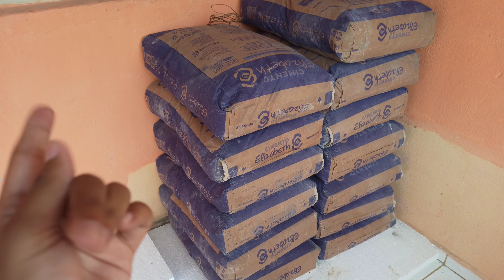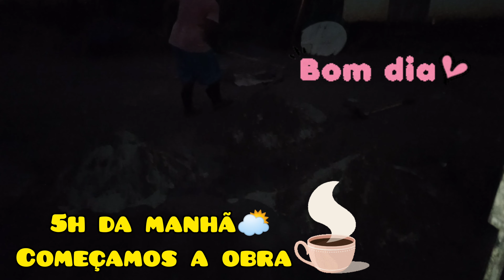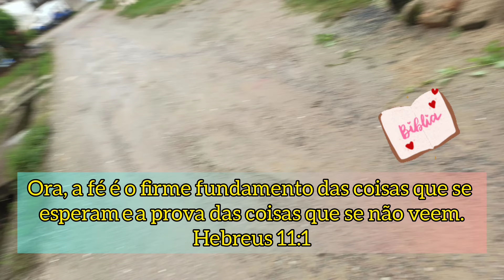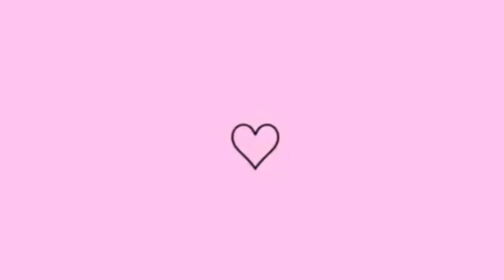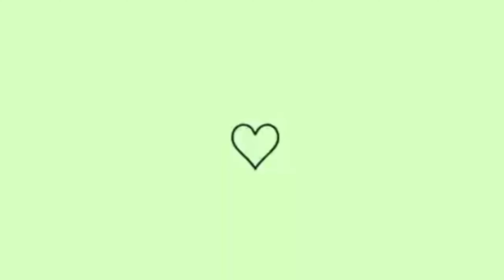DIÁRIO DA REFORMA | COMEÇAMOS A BATER A LAJE E TIVE QUE AJUDAR NA OBRA🥵 + ALMOÇO SIMPLES😋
Olá minha gente 🥰, tudo bem com vocês? Espero muito que sim!! No vídeo vídeo de hoje vai começar o DIÁRIO DA REFORMA NA MINHA CASA, VAMOS BATER A LAGEM E TIVE QUE AJUDAR NA OBRA, FOI MUITO TRABALHO 🥵. TAMBÉM FIZ UM ALMOÇO DELICIOSO E SIMPLES PRA VOCÊS 🥰 ESPERO QUE GOSTEM, FIQUEM COM DEUS E ATÉ UM PRÓXIMO VÍDEO, TCHAUU ✨💕

Se escreve para gente bater os 1.400 inscritos no canal 🙌
Comenta o que você achou do vídeo😍

Música: Scott the Pisces - Young & Reckless (feat. Ria Choony)